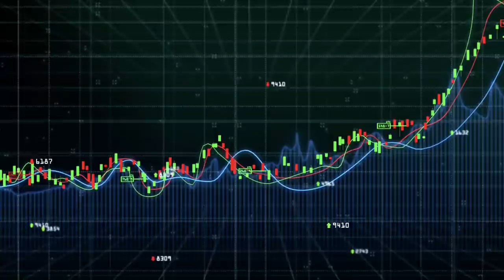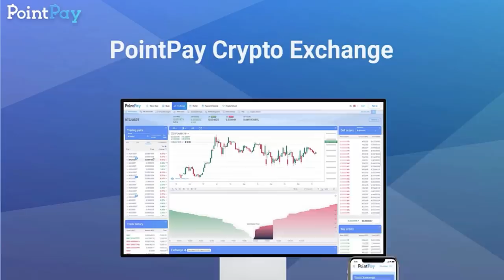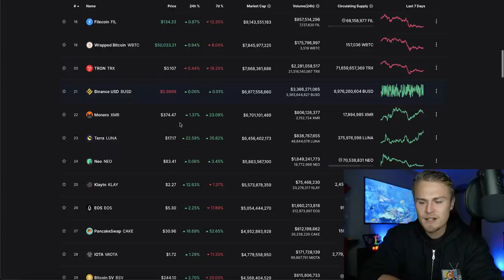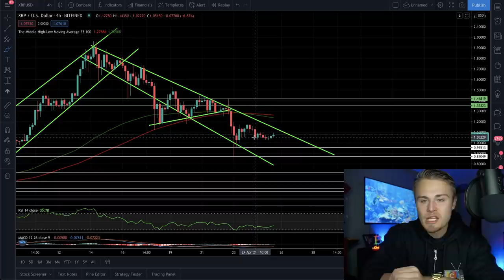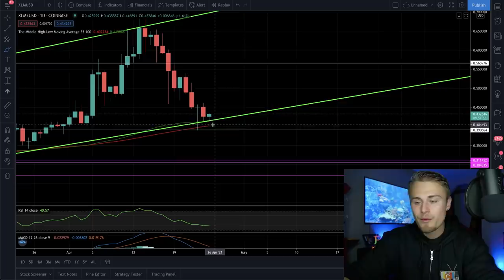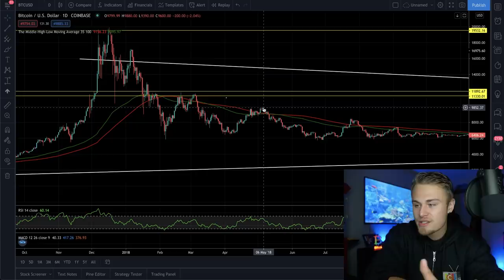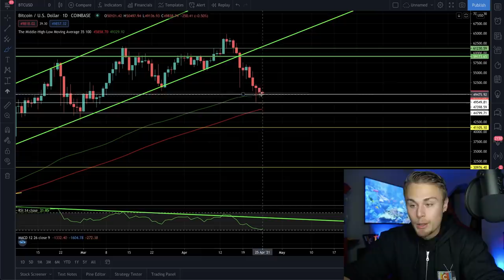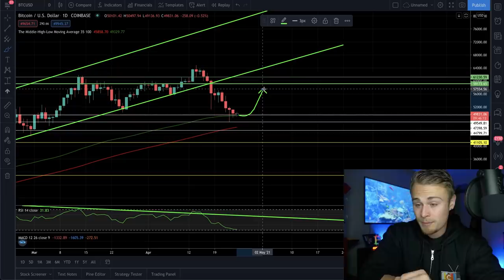XRP Ripple Holders! **HURRY** Do This Before Everyone Does! Last Chance! XRP Playing Out Right Now!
Amazon Store: